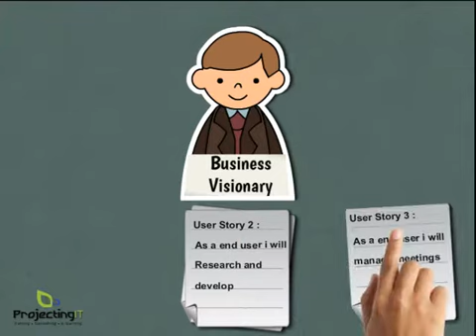Agile Estimation Using Planning Poker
This presentation by ProjectingIT discusses How to estimate in aglie and scrum using planning poker

To get in touch with us you can fill our registration form and we'll call you back:

OR

Sonali Dhoke
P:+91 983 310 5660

Megha Koli
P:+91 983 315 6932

Sridevi Dey
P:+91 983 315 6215